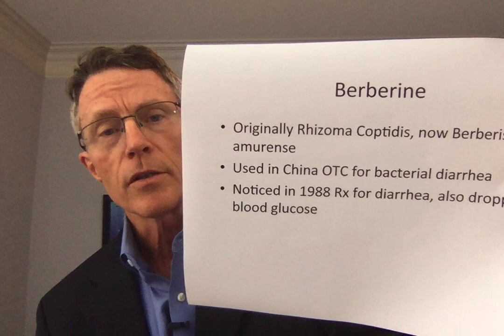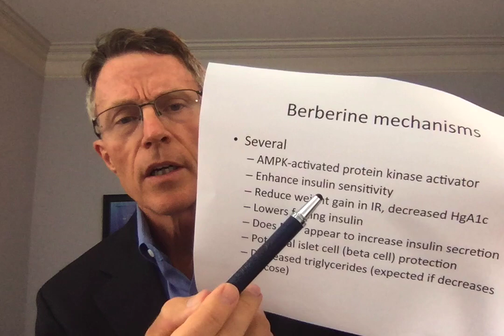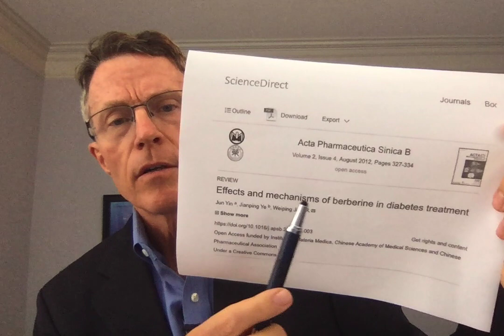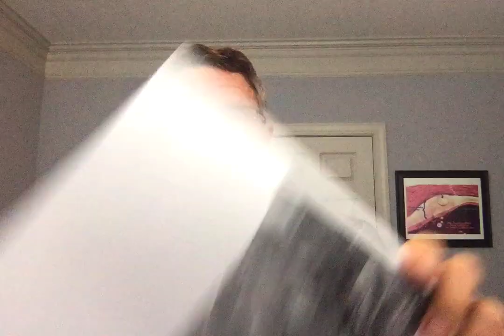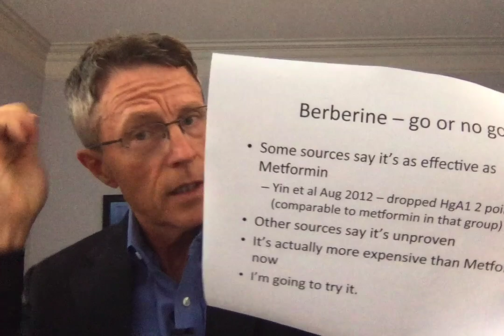BERBERINE vs METFORMIN (Pt 1) - Mechanisms & Biomarkers